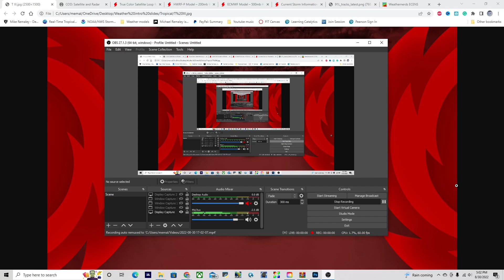Hurricane Season - 91L is a Hurricane Threat This Weekend?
Invest 91L could become a tropical storm or hurricane as it moves close to the Leeward Islands late week, could the SE US or Bermuda be at risk? I talk about why in today’s video.

Timestamps:
0:00 Opening
0:14 Overview of Atlantic
0:36 91L still disorganized this evening
1:28 Why 91L could become a hurricane this weekend
4:46 Where will 91L go??
7:16 Will 91L hit Florida or the Bahamas?
8:35 Closing